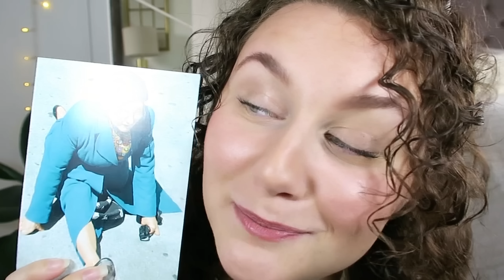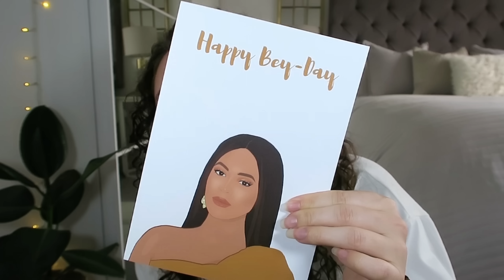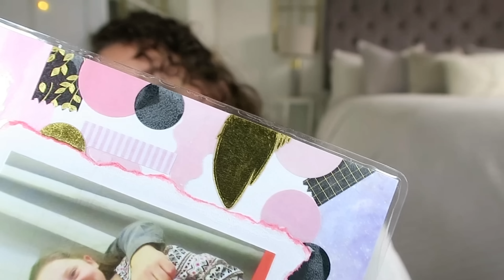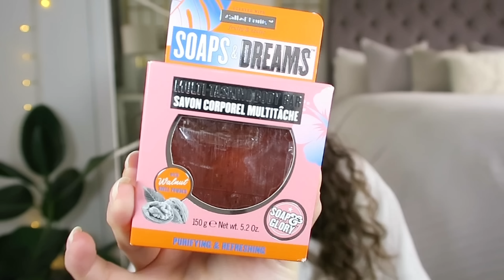WHAT I GOT FOR MY BIRTHDAY 2021 | HOME, FASHION & BEAUTY HAUL | GIFT IDEAS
WHAT I GOT FOR MY BIRTHDAY 2021 | HOME,FASHION & BEAUTY HAUL

LINKS (of the stuff I could find)

GOLD EYE MASKS*
MINDFULNESS ESS OILS*